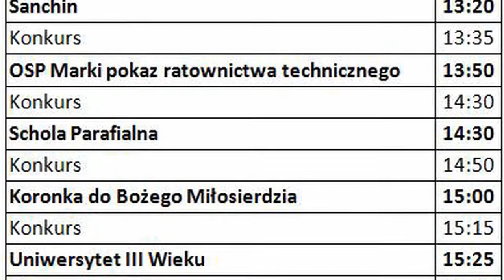VII Dzień Rodziny - zapowiedź